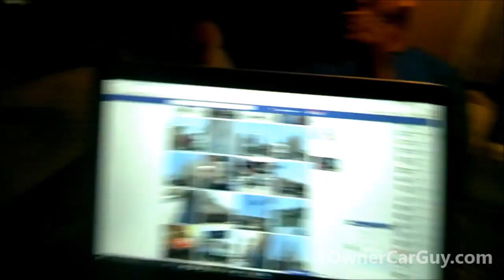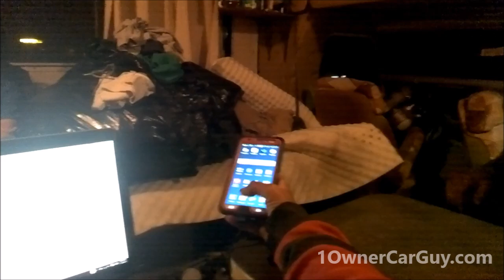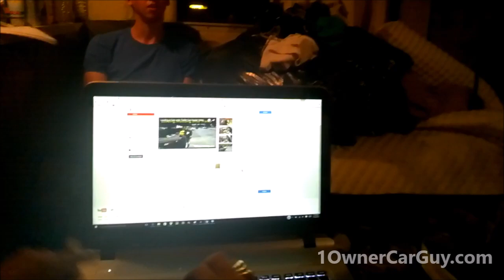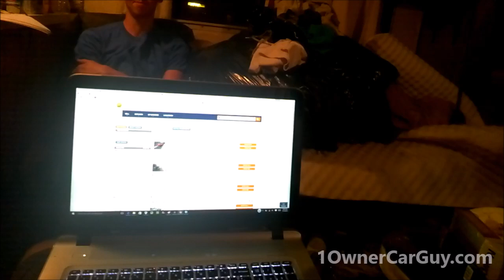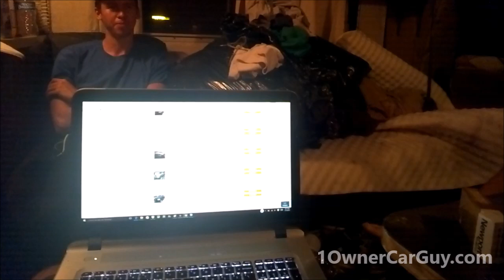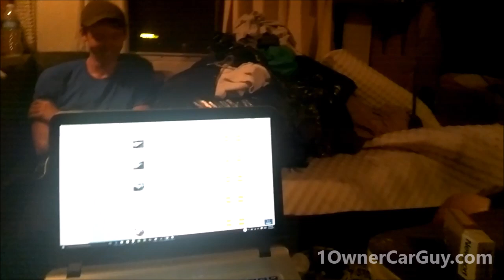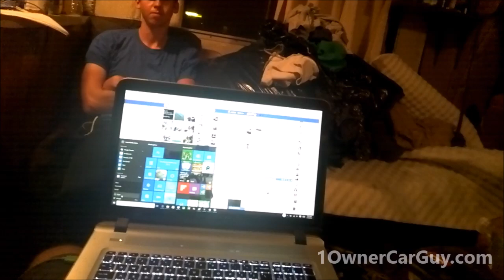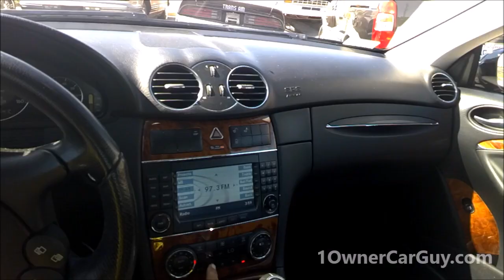Behind the Scenes Buffing Detail & Work Vlog + Josh & Chuck Pranks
1:45 Checking out Bravada
3:25 Josh Changing tire on Mercedes
4:50 Josh having Trouble getting Lug Nut Loose
10:49 Josh is Still Have Trouble
14:00 Dad just got here in the Bull Shipper Benz
15:58 Showing Dad new cars that I just got in
20:06 At Barona with Dad & Chuck
21:54 Hanging out with Chuck & Josh
47:40 I realize that I am a Lesbian.
49:47 Josh has a bedtime and curfew More Tired
56:10 The Pirate the Dolphin.. This is just Nasty
1:05:50 Raising a Generation of Pussy's
1:09:43 Prank on Josh, Chuck eats a Beetle
1:18:30 Wiping Down Mercedes CLK
1:24:08 Picturing Cadillac Deville
1:24:38 Grabbing Dinner with Josh & Chuck

1 Owner Car Guy   (Nathan Wratislaw)